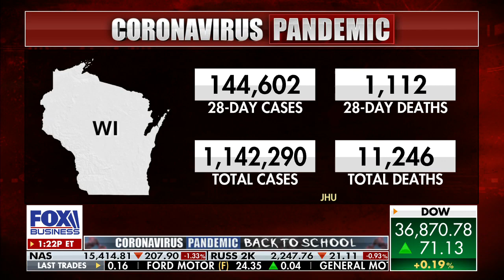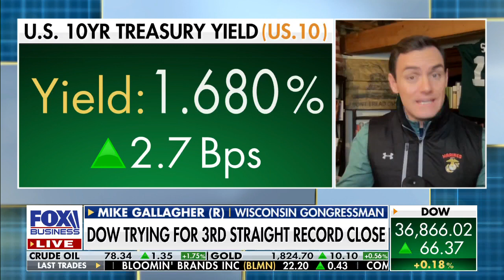School shutdowns have had ‘devastating’ effects on students: Rep. Mike Gallagher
Rep. Mike Gallagher, R-Wis., weighs in on the harmful effects remote learning and masking has on school children.